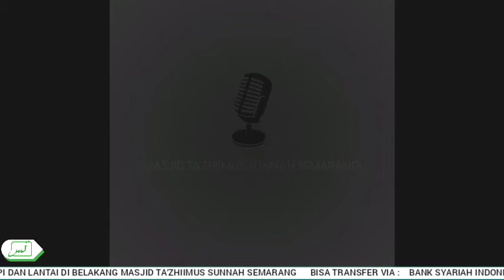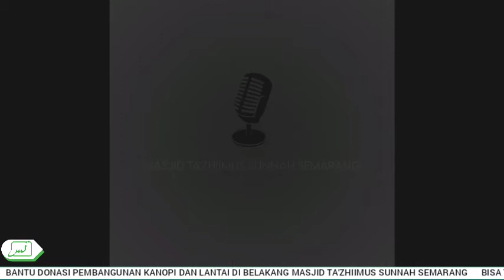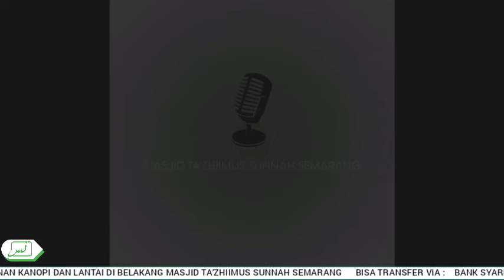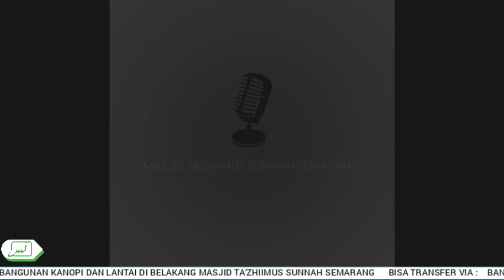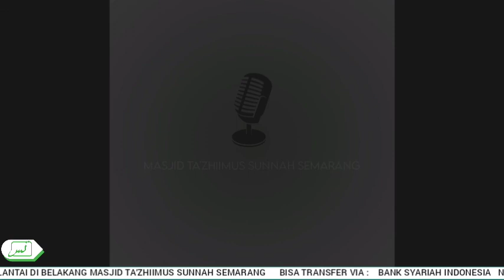Bulughul Maram [15/3/22] Ust. Abu Utsman Arifin | Bacaan dalam Sholat Jum'at.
Jadwal kajian Masjid Ta'zhiimus Sunnah Semarang (Sementara):

✒ Senin :
   📘 Syarah Al-Masailil Jahiliyyah (Ust. Abu Utsman)

✒ Selasa :
   📕 Al-Muyassar (Ustdh Ummu Hanif Lilik)

   📘 Syarah Bulughul Maram (Ust. Abu Utsman)

   📒 Shorof Dasar (Ust. Abu Shofiyyah)

✒ Rabu :
   📘 Ad-Da' Wad Dawa' (Ust. Abu Utsman)

✒ Kamis :
   📓 Tafsir Juz Amma (Ust. Abu Usamah)

✒ Jum'at :
  📘 Mutamimmah Al-Jurumiyyah (Ust. Abu Utsman)

✒ Sabtu :
  📔 Qowaidul Fiqhiyyah Kubro  (Ust. Abu Ibrohim Sholeh Su'aidi)

  📗 Bahasa Arab Dasar (Ust. Abu Bakr)

✒ Ahad :
  📘 Tatbhiq/ Baca kitab (Ust. Abu Utsman)

  📕 Tahsin Alqur'an (Ustdh Sania)

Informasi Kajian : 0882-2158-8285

🗳️ BANTU DONASI

Pembangunan Gedung Tarbiyatun Nisaa' (Aliyyah)
MA'HAD TA'ZHIIMUS SUNNAH SEMARANG

Bisa transfer via :
  | Kode 451
  | a.n. Endi Sunarso

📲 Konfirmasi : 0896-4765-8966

📋Informasi :
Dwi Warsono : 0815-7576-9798